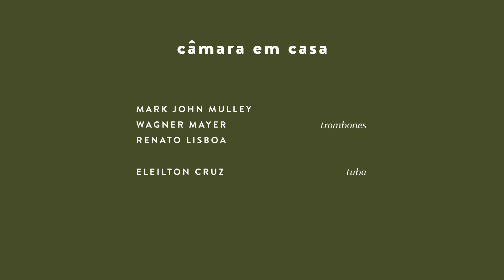SPEER | Sonata para quatro trombones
Georg Daniel Speer foi um compositor alemão e teórico da música no período Barroco. Possui em seu repertório diversas obras e tratados musicais, mas é largamente conhecido pela sua grande influência em obras escritas para trombones.

Além de compositor, Speer também era escritor, tendo publicado, anonimamente, 3 romances autobiográficos. Existem poucos registros oficiais sobre a história e as obras deste compositor, mas, com certeza, as peças de que temos registros são encantadoras, como a “Sonata para quatro trombones”, executada neste vídeo pelos nossos músicos.

Da casa deles para a sua!

Músicos em cena:
Mark John Mulley, Wagner Mayer e Renato Lisboa, trombones
Eleilton Cruz, tuba

pracegover Vídeo com 4 dos nossos músicos em casa, tocando seus instrumentos. Eles estão divididos na tela em quatro colunas tocando a “Sonata para quatro trombones” de Daniel Speer.

Produção audiovisual: Apiário

Este projeto é apresentado pelo Ministério do Turismo e Governo de Minas Gerais e conta com recursos da Lei Federal de Incentivo à Cultura e Lei Estadual de Incentivo à Cultura. Realização: Instituto Cultural Filarmônica, Secretaria Estadual de Cultura e Turismo de MG, Governo do Estado de Minas Gerais, Secretaria Especial da Cultura, Ministério do Turismo e Governo Federal.